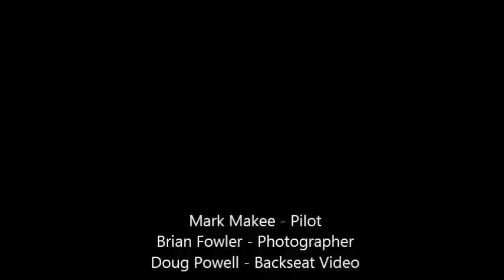Lakeshore Flight 2 25 13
A nice flight along the frozen Lake Erie shoreline to Fairport Harbor & back to Lost Nation.  Pilot (and instructor) Mark Makee did the flying while Brian Fowler from Lake Metroparks took video & still shots with cameras attached to the outside of the plane as well as from inside.  I took videos from the back seat.